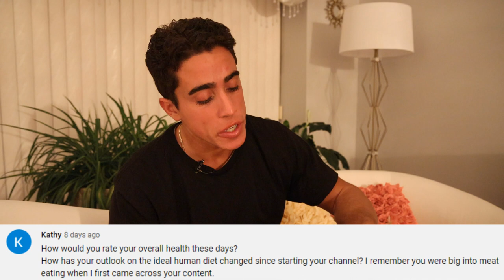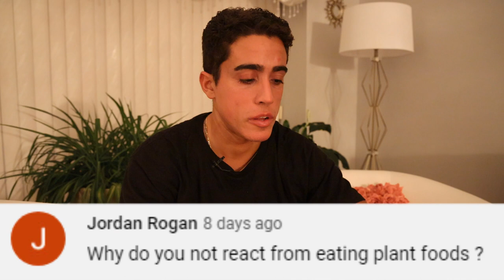Health and Nutrition Q&A September 2022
00:00 - Ground beef pillow
00:18 - My overall health
00:44 - Raw dairy coming to FFRM?
01:08 - Favorite fruits
01:32 - Grow taller after 21
02:01 - Whey as a probiotic
02:19 - Heart palpitations with clay
02:45 - Tendinopathy
03:30 - Dog food
03:54 - Alcohol in water kefir
04:14 - Gina Q&A?
04:26 - Mental stress in health
04:58 - H Pylori
05:36 - Histamine intolerance
06:20 - Magnesium counter raw milk?
06:33 - Maximum height growth
06:55 - Protein for gaining muscle
07:16 - Diet for joint pain
07:36 - Safe cookware
07:48 - Enzymes in digestion
08:38 - Lower blood pressure
09:09 - Tap water
09:27 - Root vegetables
09:50 - Removing parasites
10:25 - Smoked food carcinogens
10:56 - Would I go carnivore?
11:35 - Homeschooling
11:48 - High DHEA and low cortisol
12:16 - Why don't I eat cheese?
12:33 - Chemicals to wash eggs
13:02 - How come I can eat plant food now?
13:15 - What happened to live streams?
13:39 - Meat and fruit diet
14:06 - Minimally inflammatory vegetables
14:30 - American McDonalds diet
14:45 - Staying under 15% bodyfat
15:06 - Making yogurt
15:19 - Hypothyroidism
15:40 - How old am I?
17:04 - Thanks for joining